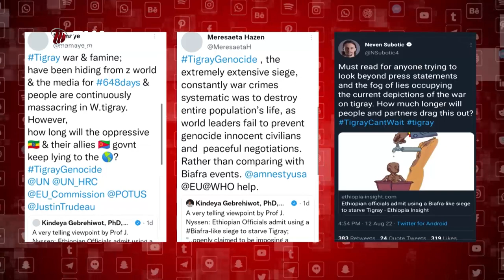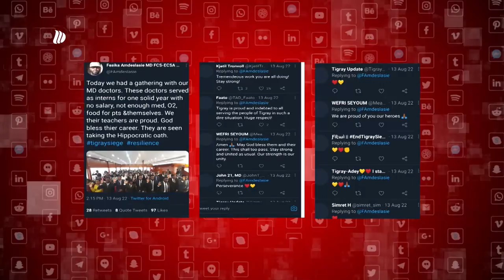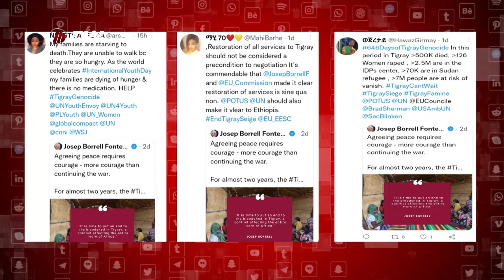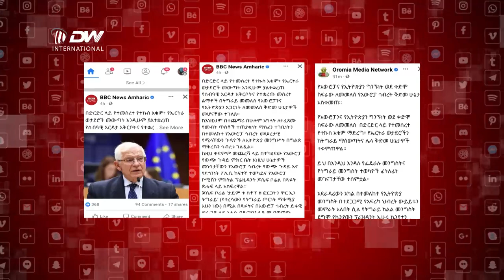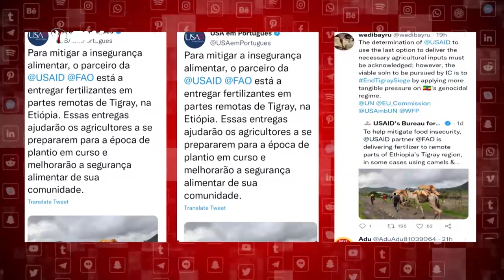DW TV NEWS የትግራይ ጆኖሳይድ አስመልክቶ ናይጀርያዊ ጋዜጠኛ ያወጣው ሀተታ አነጋጋሪ ሁኗል ።